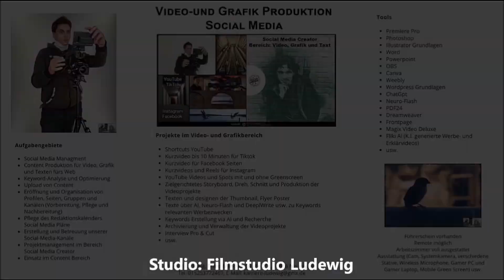Video und Grafik Produktion I Content Creator I Filmstudio Ludewig